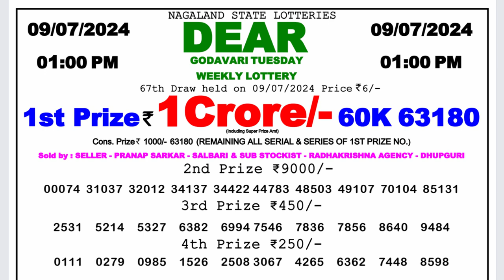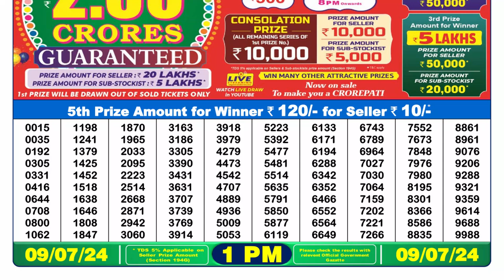🔴Dear Lottery Sambad Live 1pm today 09.07.24 Nagaland State Lottery Result